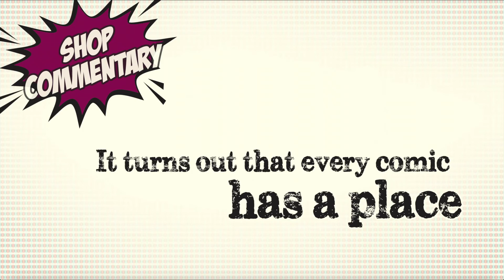In a big market, every comic has its own place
It may seem extremely strange why some comics exist... but the reality is that the market for comics is wide open for every particular interest and demographic. The only trick is how to connect comics with an audience that is willing to pay for them.